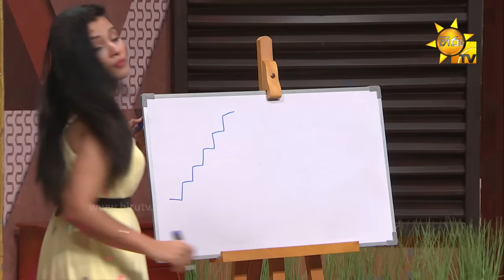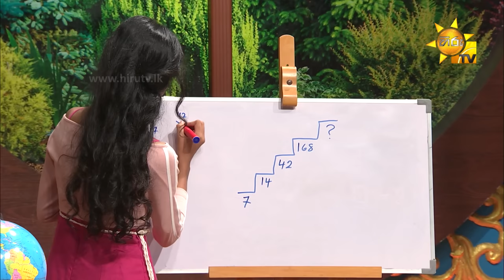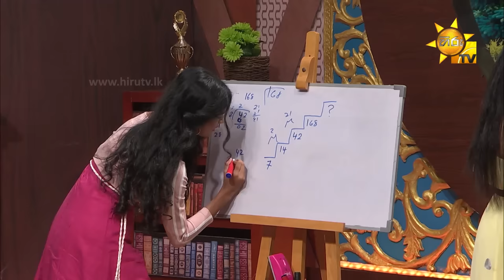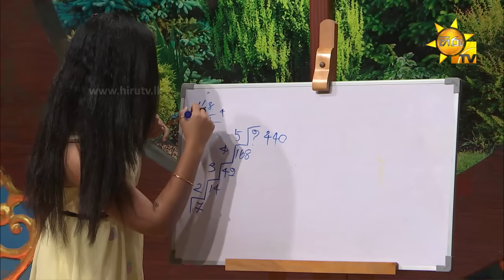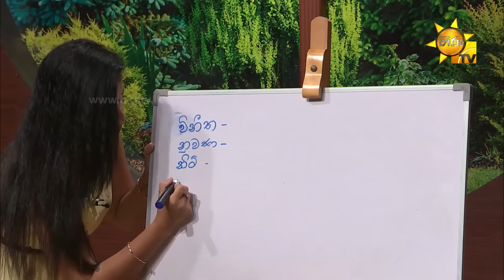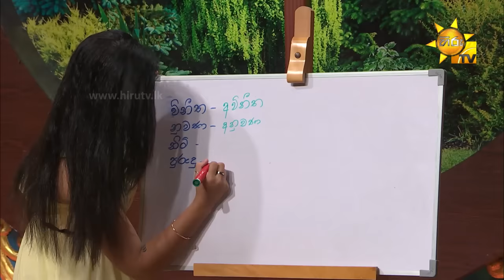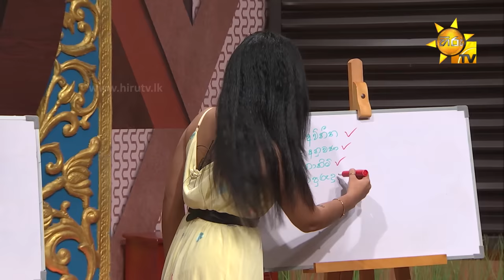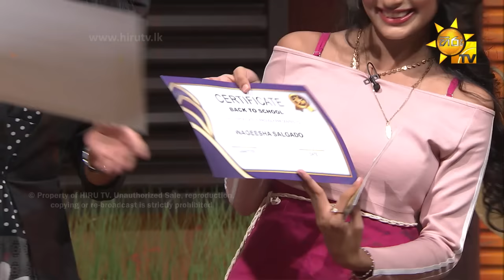Back To School - Wageesha Hansini Salgado & Harshi Rasanga | Episode - 56 | 2022-05-08